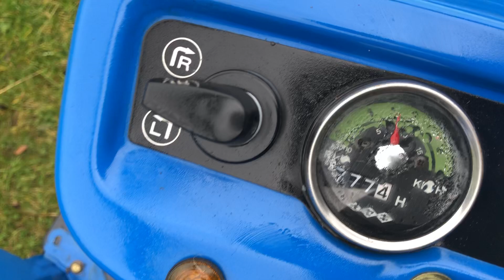ISEKI 155 4WD Compact Tractor New Flail Mower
Mint Condition Iseki Tractor